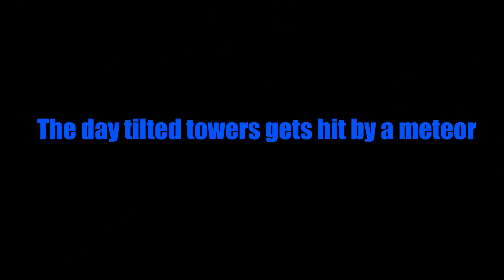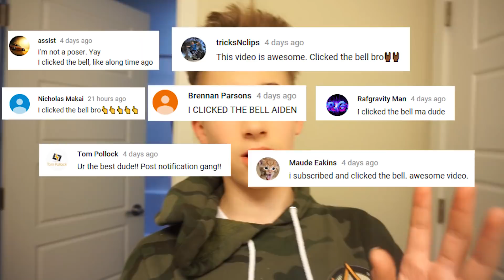People that RUIN the SKATEPARK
This is just a skit so do not take it seriously!